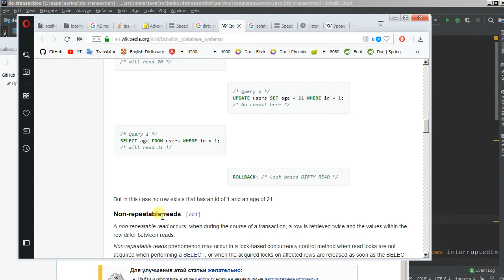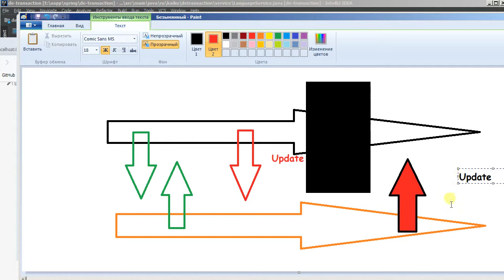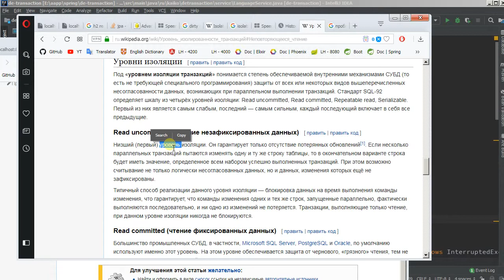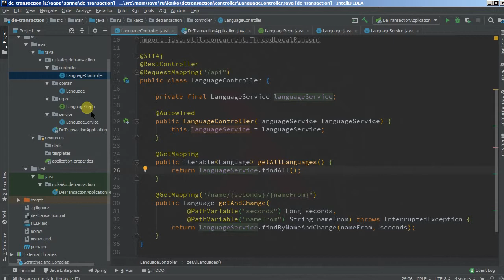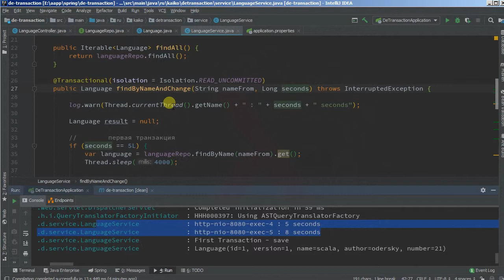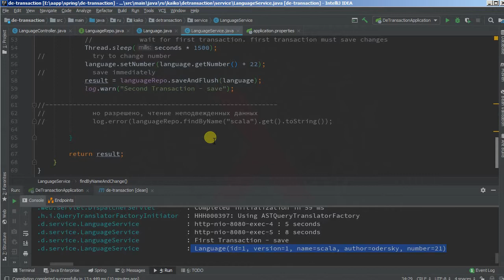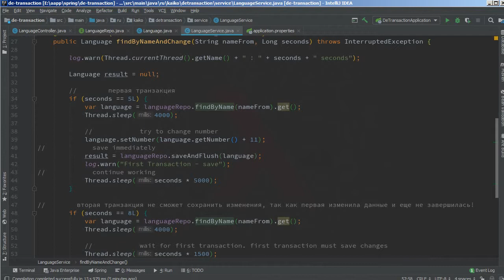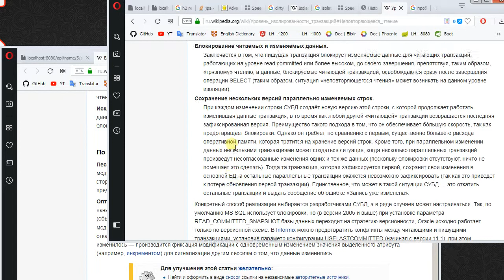Изучая Spring - 57 транзакции/уровни изоляции/1